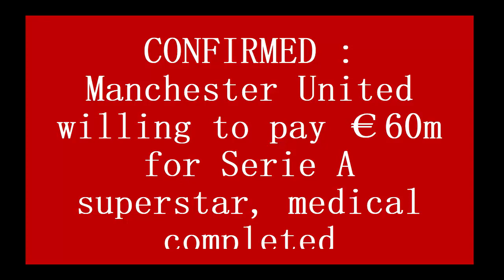CONFIRMED : Manchester United willing to pay €60m for Serie A superstar, medical completed